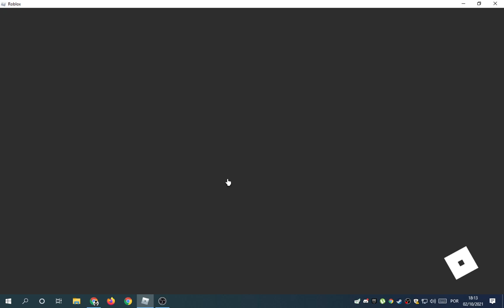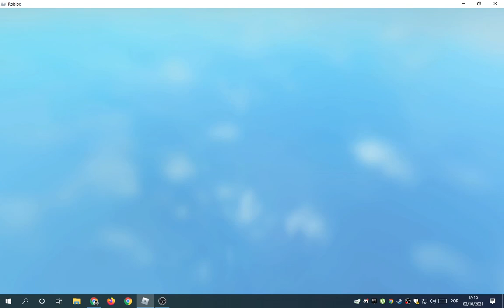Playing [UPDATE 3] Blox Fruits